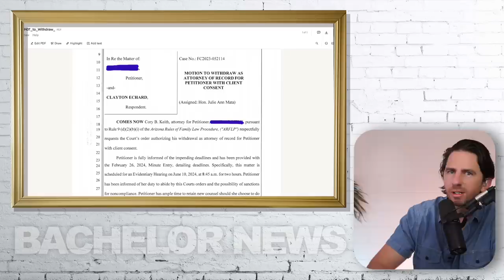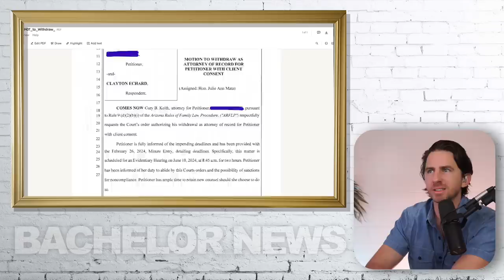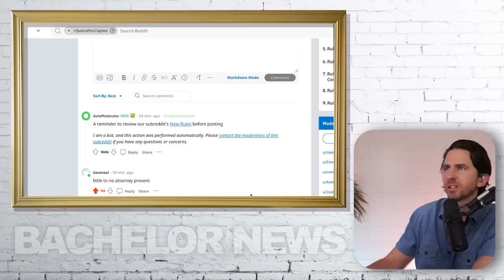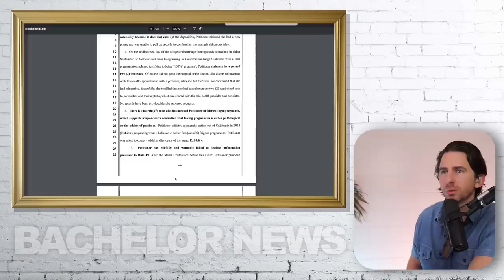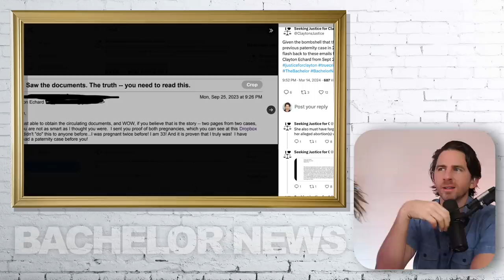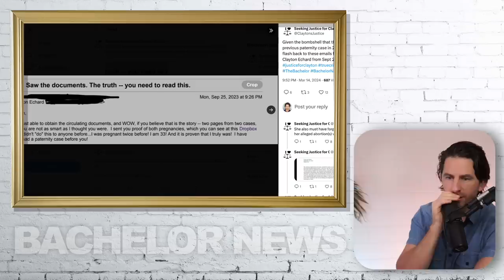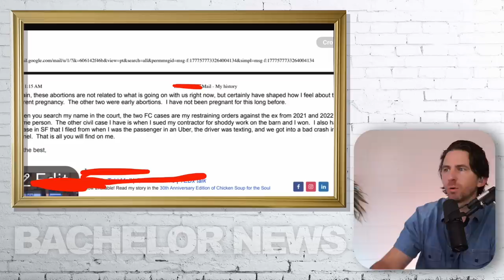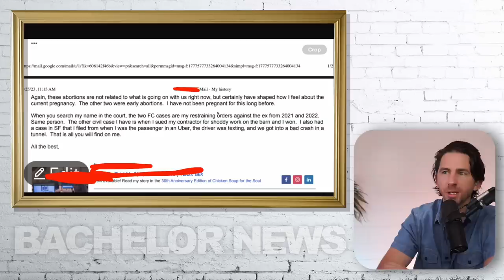Bachelor Clayton's Accuser CAUGHT LYING In Exposed Emails - & Will Mom Be Deposed?